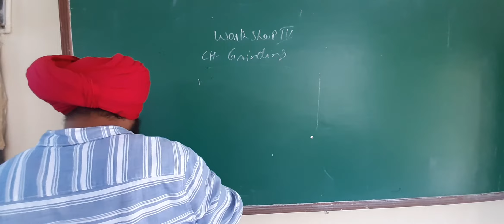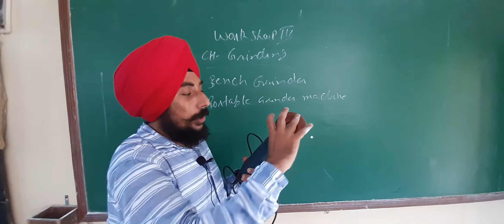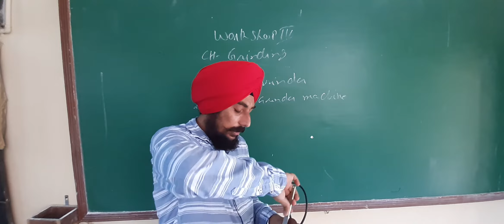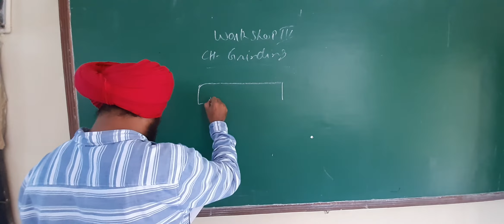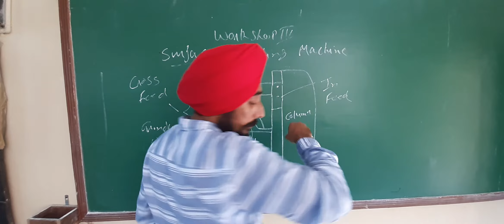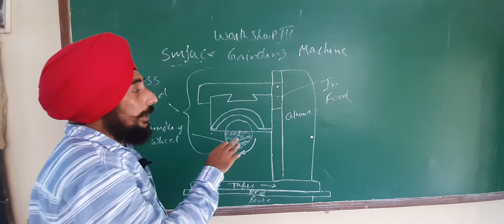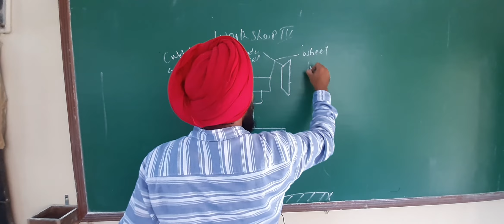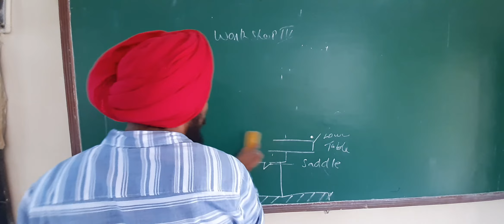16 September 2020